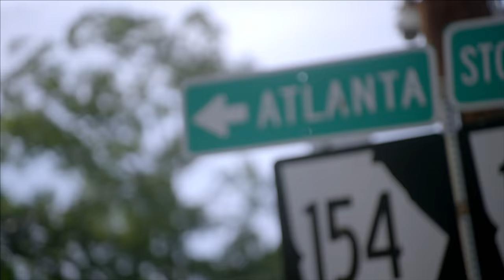Home Courts With Quavo | Trailer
In this special, Quavo is hitting the basketball courts of Atlanta to find out what makes local communities tick. He’s joined by Renee Montgomery, Killer Mike, Walter Stith and more to discuss what’s giving people hope - and more importantly, what needs to change. Don’t miss it!